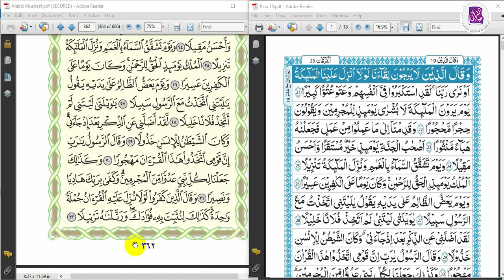Tajweed Course Advance Class 136 || Surah Al-Furqan 1-32 || Para 18/19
videos,viral,trending,tayyabaquranacademy,trendingvideos,whatsappvideos,viralvideos,islam,deen,Allah,Allahlove,tilawat,tajweed,basicrules,